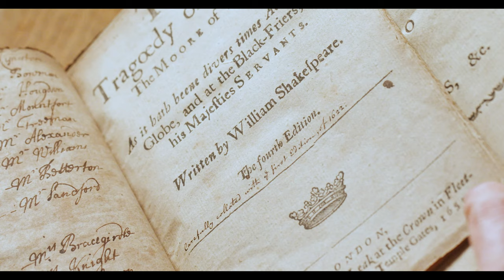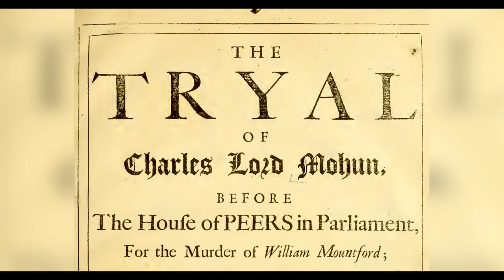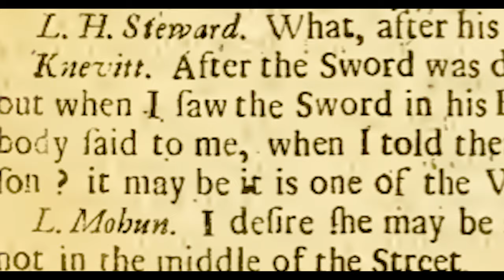Othello, the English Civil War and a Real-Life Murder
Deception, intrigue, malice, and murder; Othello is Shakespeare’s great play of jealousy and one of his finest and most popular tragedies. Our senior specialist, Adam Douglas, shares an exciting volume of pamphlets which includes a copy of Othello printed in 1655 during the middle of the English Civil War.

While this edition of Othello was printed in 1655, it includes a cast list from a later production, from around 1691-2. This production starred some of the leading actors of its time and contained drama both on and off the stage including a murder which took place on 10 December 1692. This is a real-life tale of salacious intrigue and slaughter worthy of Shakespeare’s own plays.

Links
Current Shakespeare stock: